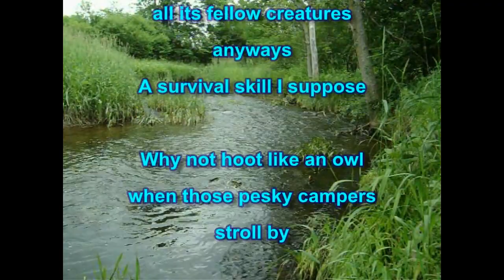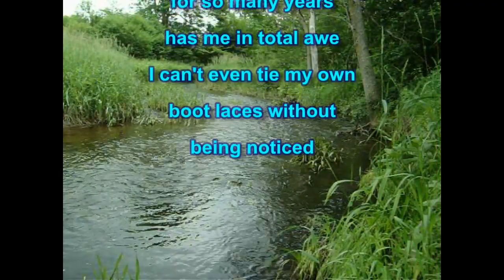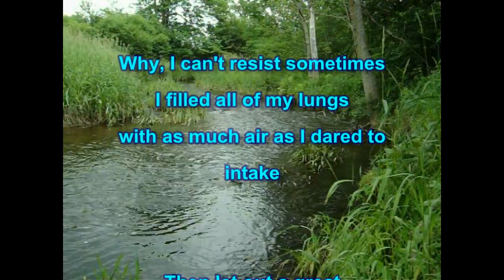My old Pal that ain't Bigfoot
A gentle relaxing stream and Bigfoot.